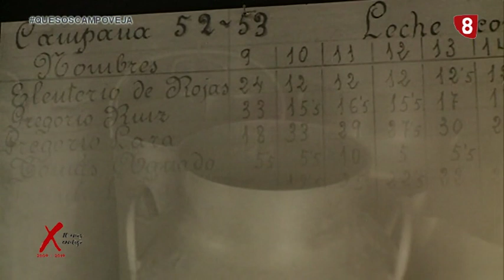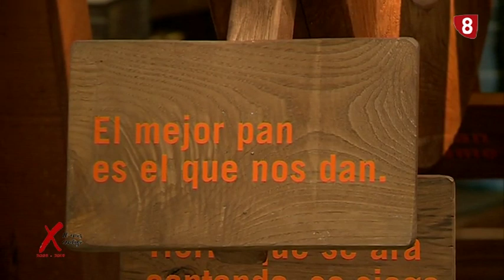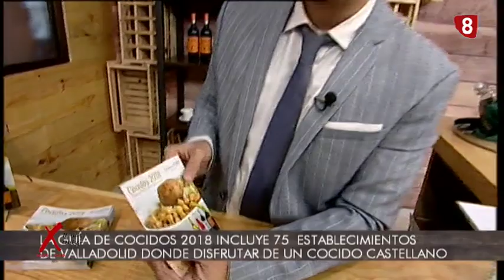10 Años contigo. Programa 2. Jueves 14 de febrero de 2019